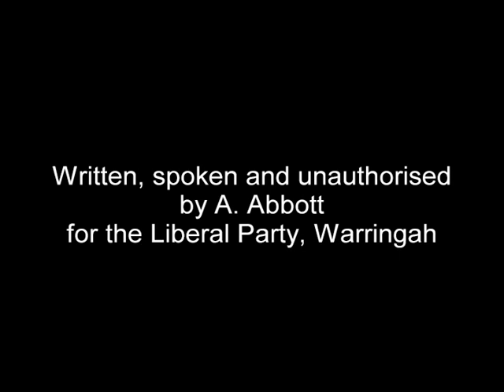FakeTradie Take 2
Tony Abbott reboots the notorious 2016 Liberal ad.
Written, filmed, acted, edited by fakecomedian, Jonas Holt.